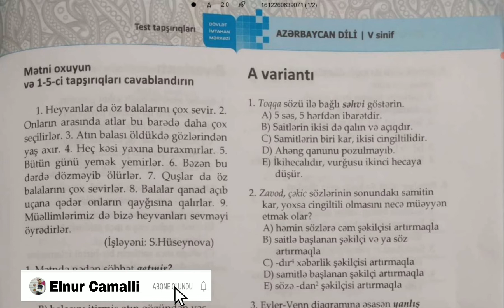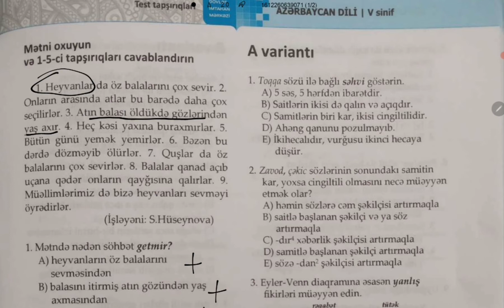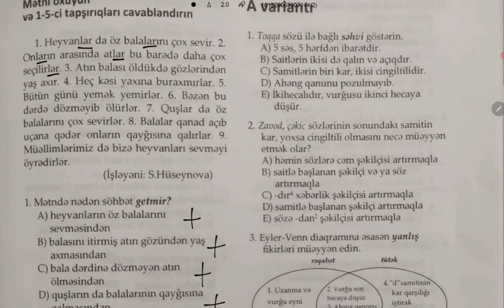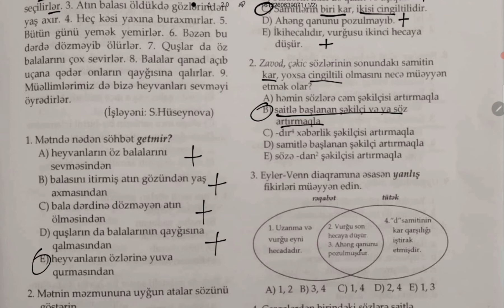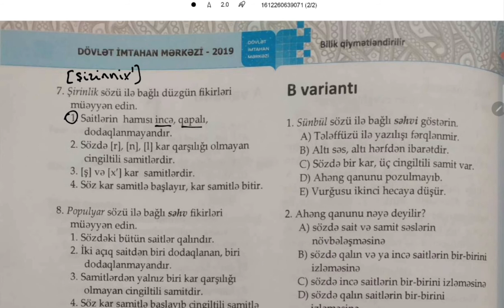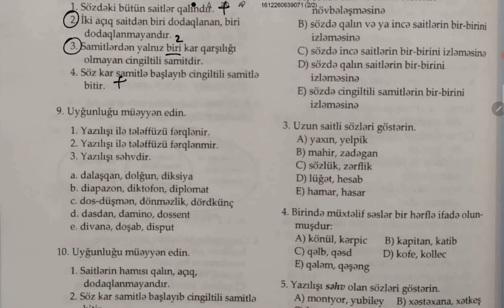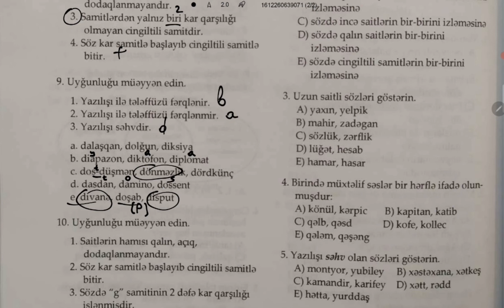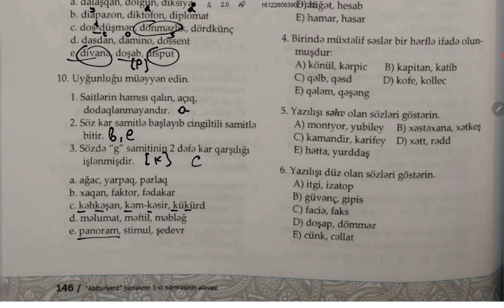1. Bölmə. Azərbaycan dili MƏTN və TEST izahları DİM 5-ci sinif A variantı səh 144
Bu videoda Azərbaycan dilindən Dövlət İmtahan Mərkəzi 5-ci sinif test kitabındakı MƏTN və TEST suallarının izahını verdim.

Azərbaycan dilindən onlayn dərslərə qoşulmaq üçün müraciət edə bilərsiniz: 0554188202